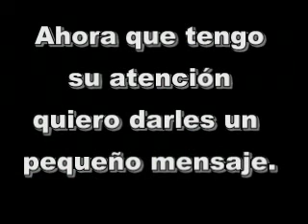Mensaje a mis suscriptores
Veanlo